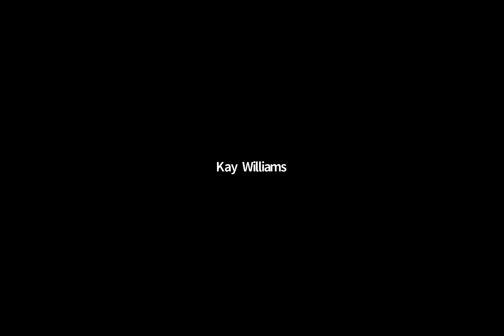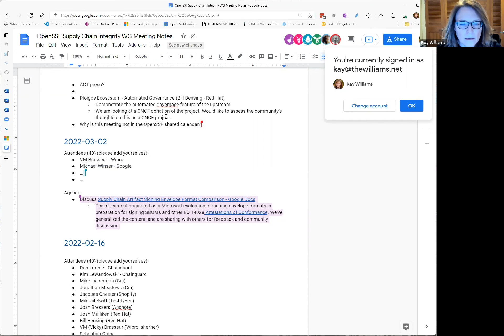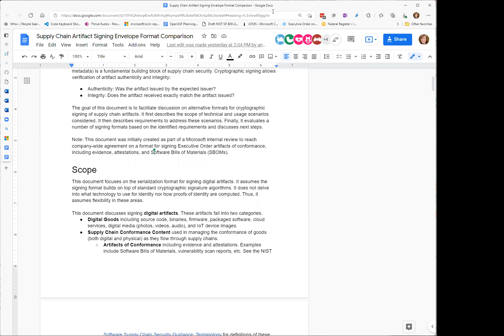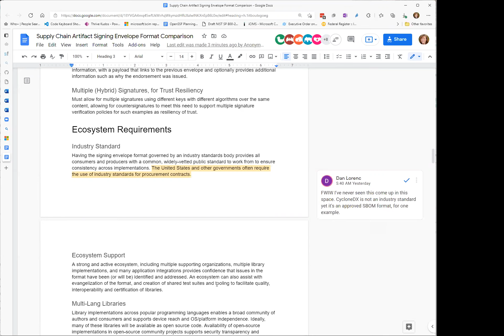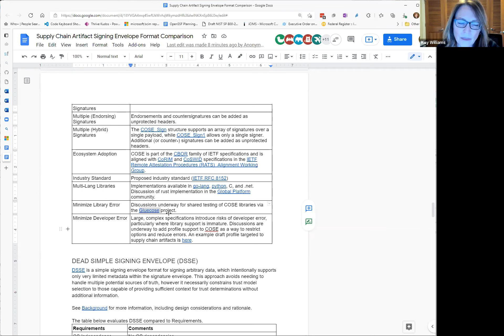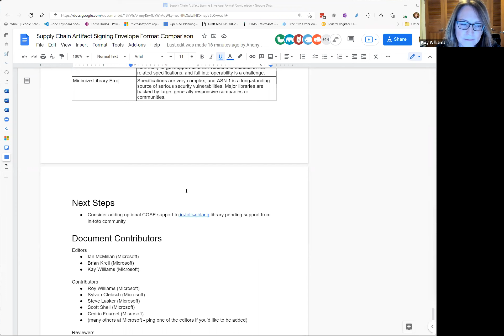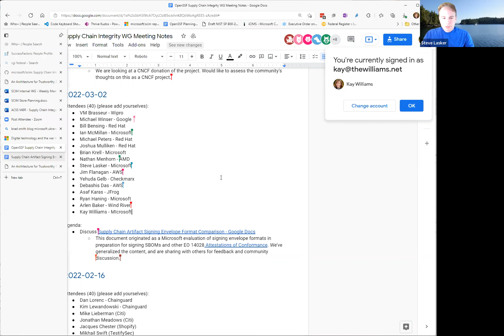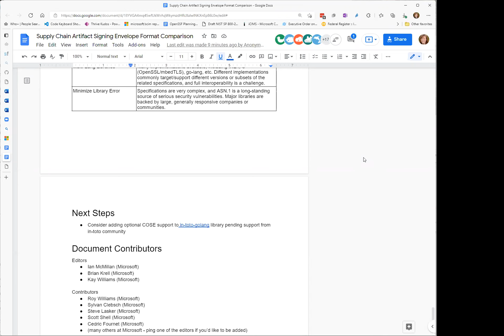Supply Chain Integrity WG (March 2, 2022)